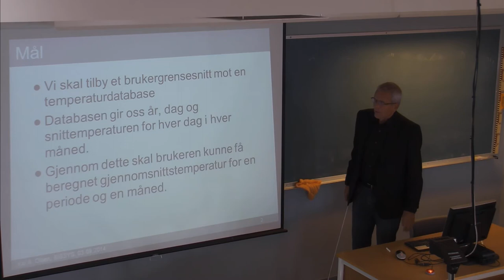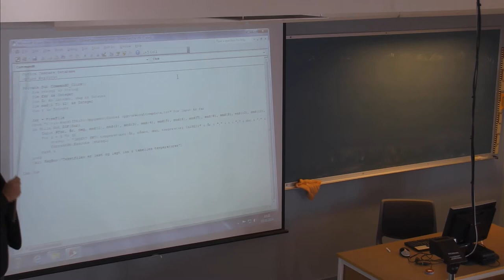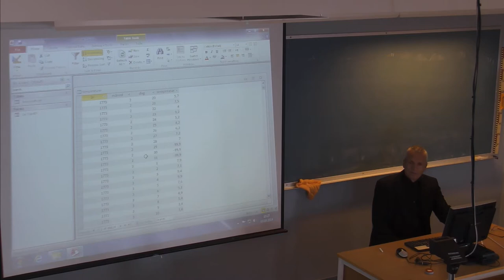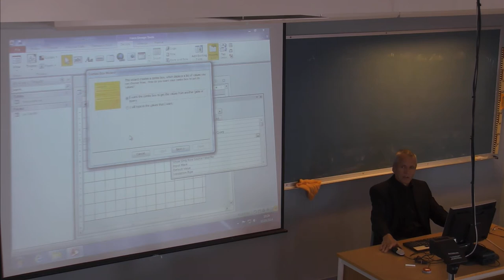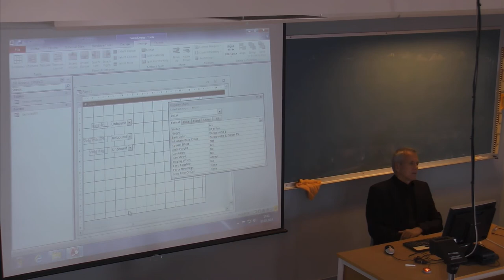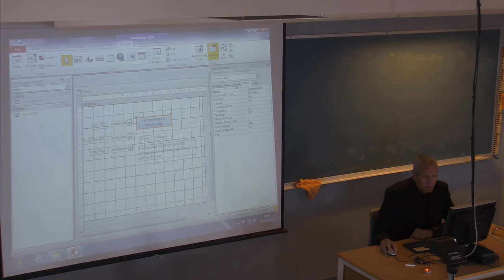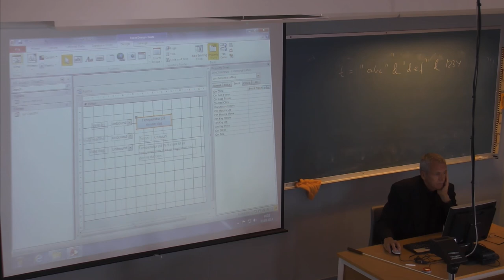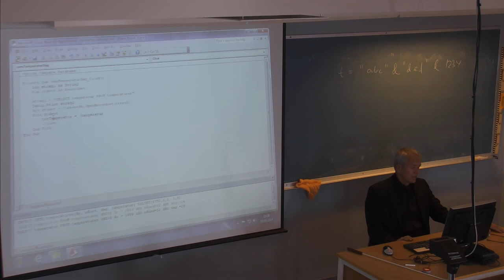01-F-10 Forelesning IBE151 (03. sept. 2014)